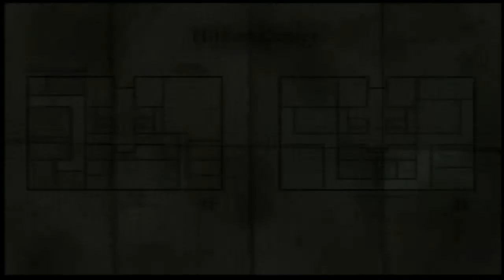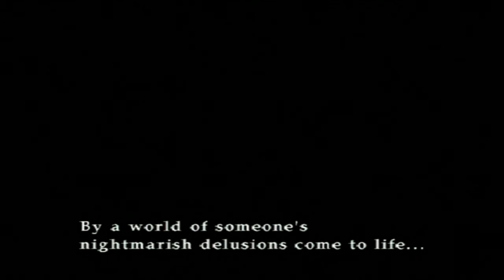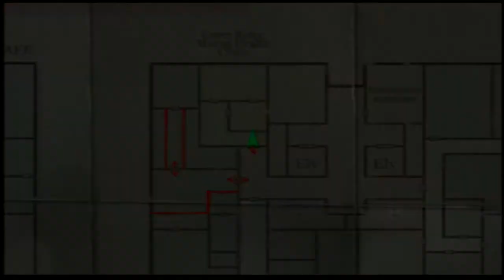Silent Hill 3 [SCREAM] [Part 8] Playing Games and Sipping Tea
Fine, you got me.

Welcome to part eight of Silent Hill 3!

Make sure to crank this bad boy up to 720p and grab a beverage of your choice for maximum viewing comfort! :D